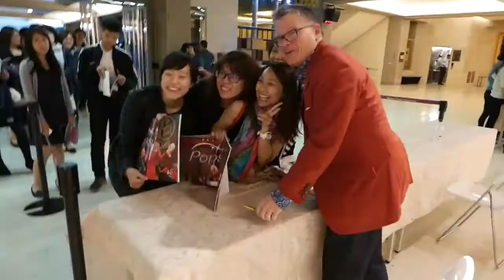Cincinnati Pops in Tainan & Taipei - Taiwan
Our final stops on the Orchestra's historic Asia Tour were Tainan and Taipei in Taiwan and featured John Morris Russell and the Cincinnati Pops. The two week tour included 10 tons of cargo, 21 staff members and crew and over 100 musicians. We were proud to represent Cincinnati on the other side of the globe! Thank you, Taiwan!